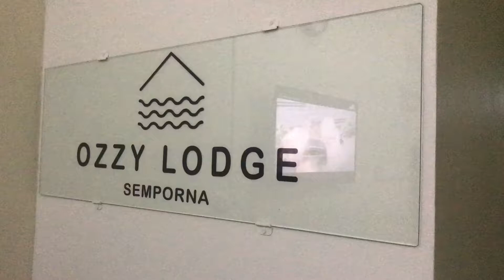Double Rooms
Ozzy Lodge Semporna